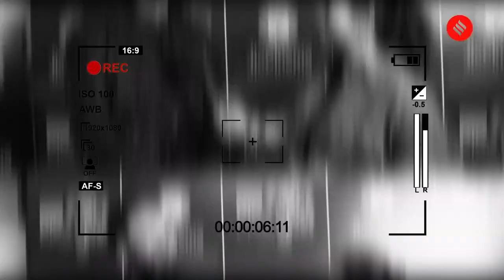elvish yadav ka interview with reporter falani 😂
elvish yadav ka system chala  all over india